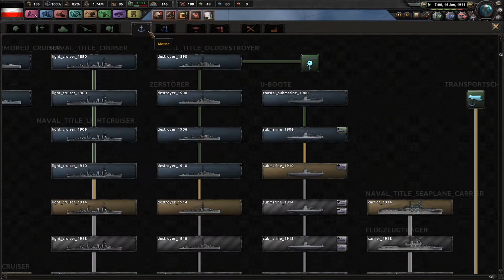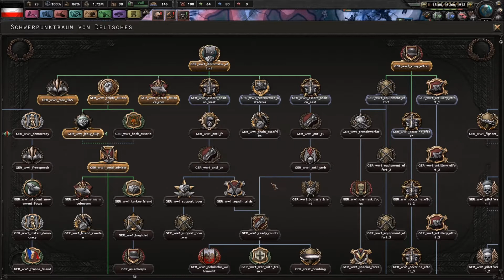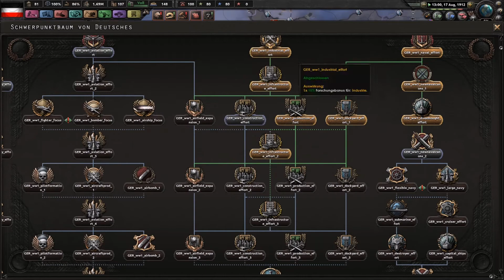Lets Play Hearts of Iron IV I Armee und Verteidigung aufbauen I Part 2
Die Mods:
Hearts of Iron IV: The Great War: